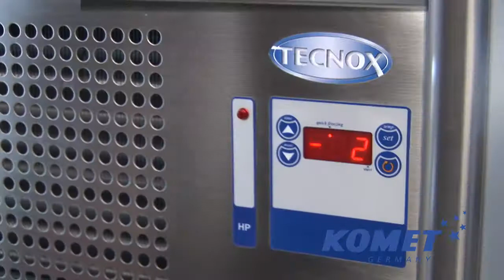Komet sous vide volaille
Mise sous vide et cuisson des volailles